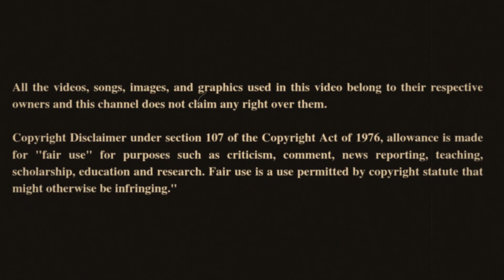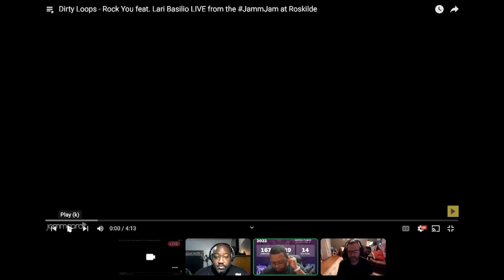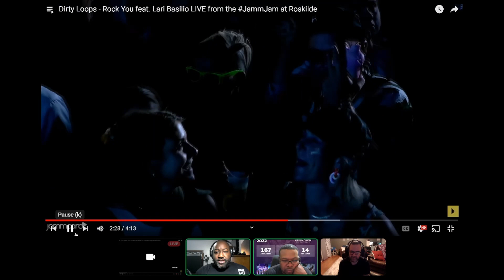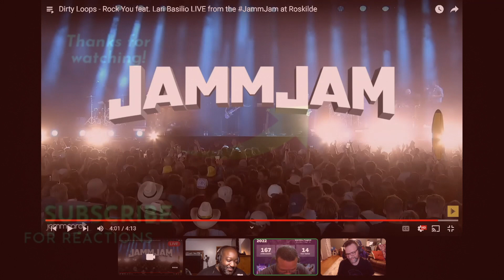GGR Reaction Dirty Loops - Rock You feat. Lari Basilio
GGR Hang out and react to various media including music, games  trailers, and movie trailers.